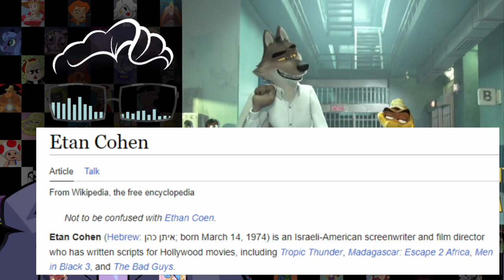Side-I Review: The Bad Guys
It's the Bad Guys